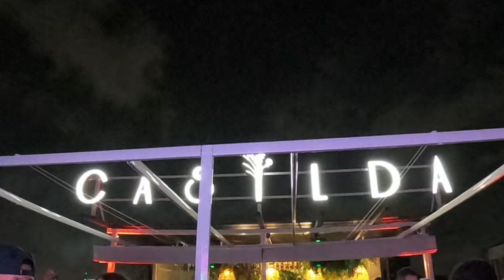Perreo Sunset Vol.4 | DJ Battle 🥊 @djmaximilian Vs. @DjTazmania | BAD BUNNY, DADDY YANKEE, DON OMAR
DJ Maximilian Presenta:
☀️Perreo Sunset Vol.4☀️  🥊Batalla de DJ 🥊 @djmaximilian Vs. @DjTazmania | REGGAETON DJ BATTLE | BAD BUNNY, DADDY YANKEE, DON OMAR
Redes
Tracklist
0:00 - Intro
0:06 - Ojitos Chiquitito - Don Omar
1:50 - Salgo Pa' La Calle - Randy Ft. Daddy Yankee
3:44 - Mirandonos - Zion Ft. Hector El Father
5:23 - Pegate - Wisin y Yandel
7:07 - Guatauba XXX Live - Plan B
8:27 - Pa' Que Retozen - Tego Calderon
10:06 - Mayor Que Yo - Luny Tunes Ft. Baby Ranks, Daddy Yankee, Tonny Tun Tun, Wisin, Yandel & Héctor El Father
12:07 - Gata Gangster - Daddy Yankee Ft. Don Omar
13:28 - Somos Así (No Es Culpa Mia) -  Daddy Yankee
14:56 - Déjale Caer To' El Peso - Héctor El Father Ft. Yomo
16:21 - Sácala - Naldo Ft. Héctor El Father, Wisin, Yandel, Don Omar
18:08 - Voy Subiendo - Héctor el Father Ft. Yomo, Polaco
19:10 - Ronca - Don Omar, Zion, Héctor El Father
20:40 - Pasto y Pelea - Don Omar
22:04 - Tu Quieres Duro - Héctor El Father
23:51 - Dale Don Mas Duro - Don Omar, Glory, and Héctor El Father
24:26 - Rakata - Wisin y Yandel
25:54 - El Domingo - Wiso G
27:12 - El Party Va - Yaviah
28:17 - Wiki Wiki - Yaviah
29:53 - Sorpresa - Arcángel y De La Ghetto
31:03 - Chulin Culin Chunfly - Julio Voltio Ft. Calle 13
32:20 - Psiquiatrica Loca - Franco "El Gorila"
33:33 - Cógela Que Va Sin Jockey - Daddy Yankee
34:56 - Doncella - Zion y Lennox
36:34 - Bugutu - Guayo and OG Black
37:39 - El Gistro - Daddy Yankee
38:27 - Cochinear - Cochinola
39:54 - En La Cama - Nicky Jam, Daddy Yankee
41:12 - Maldita Puta - Las Guanabanas
41:58 - Por Mi Reggae Muero - Wisin y Yandel
43:20 - La Makina - Yaviah
44:56 - La Fuga - Plan B
46:20 - Que Melones - Ranking Stone
47:17 - Pasto Pelú - Jowell
48:20 - La Batidora - Don Omar
49:15 - La Popola - Don Omar, Glory
50:01 - Déjala - Don Omar
51:22 - Entre Tu y Yo - Don Omar
52:47 - Repórtense - Don Omar
53:59 - Desafio (Remix) - Tempo ft. Wisin & Yandel, Tego Calderon, Don Omar & Alexis
56:43 - Seguroski - Daddy Yankee
58:09 - El Teléfono - Wisin, Yandel, Héctor El Father
59:30 - Mala Conducta - Alexis y Fido, Franco El Gorilla
1:01:44 - Rastrillea (Remix) - J-King & Maximan Ft Jowell & Randy, Guelo Star
1:02:44 - Un Hijo En La Disco (Remix) - J-King & Maximan Ft Jowell & Randy, Guelo Star
1:03:55 - Descara - Yomo
1:04:49 - Tremenda Sata - DJ Luian ft. Arcángel
1:06:30 - Hey Mister (Remix) - Jowell & Randy ft. Falo, Watussi, Los Pepe y Mr. Black
1:08:20 - Descontrolate - Tempo
1:09:55 - Aparentemente - Yaga y Mackie feat. Arcángel y de La Ghetto
1:10:53 - La P*ta - DJ Blass
1:12:02 - El Lechero - Ranking Stone
1:13:08 - Hazme Café & Lagartijo Mix - Jovanni Vázquez
1:14:06 - Lokera - Rauw Alejandro, Lyann, Brray
1:15:26 - Chulo pt.2 - Bad Gyal, Young Miko, Tokischa
1:17:29 - Diluvio - Rauw Alejandro
1:18:55 - Holanda - Jhayco
1:22:14 - Lollipop - Darell
1:23:58 - Se Acabó La Cuarentena - Jowell y Randy, Kiko El Crazy
1:25:24 - Ohnana (DJ Z-LON Club Edit) - Jey One
1:26:48 - BZRP Music Sessions #52 (Quedate) - Bizarrap, Quevedo
1:28:38 - Pepas Vs. Reload -Farruko, Sebastian Ingrosso, Tommy Trash, John Martin
1:31:04 - La Mama De La Mama - El Alfa, CJ, El Cherry Scom
1:32:21 - El Apagón - Bad Bunny
1:33:28 - Si Veo A Tu Mamá (Guaracha Mix) - Bad Bunny
1:35:18 - No Me Quiero Casar - Bad Bunny
1:38:14 - La Calle Me Lo Pidió - Yandel, Tego Calderón
1:39:34 - Bellakeo - Plan B
1:40:42 - Saoco - Wisin, Daddy Yankee
Lo mejor del REGGAETON DISCOTECA 2024, Tambien el MIX TOP ENERO 2024, como el MIX FEBREO 2024. Tambien MIX REGGAETON 2024, Tambien MIX REGGAETON 2023, Como el MIX REGGAETON HITS 2024, Y tambien de DISCOTECA MIX 2024, Escucha REGGAETON Y PERREO 2024, Tambien MIX PERREO SALVAJE 2024, Escucha REGGAETON ESTRENOS 2024, pero tambien REGGAETON VIEJITO, y como el MIX ENERO 2024, busca el CLUB MIX 2024, dale oido al DEMBOW MIX 2024, como el  DEMBOW MIX 2023, tambien DEMBOW DOMINICANO, tambien los que es HIP HOP 2024 MIX, y el HIP HOP 2023 MIX,  la musica de BAD BUNNY MIX, tambien el DADDY YANKEE MIX.